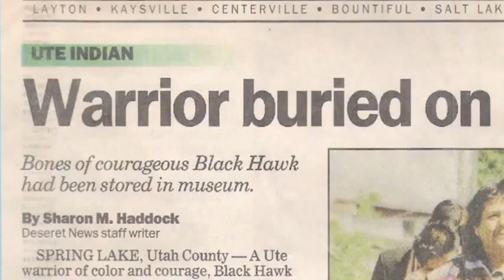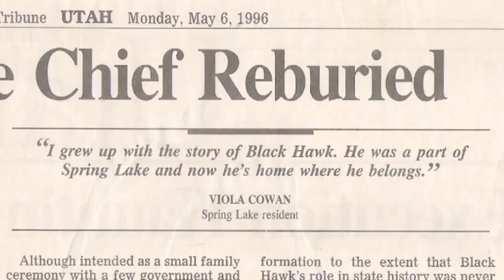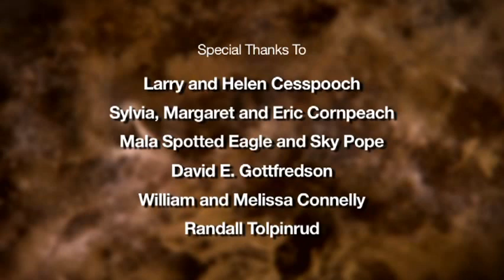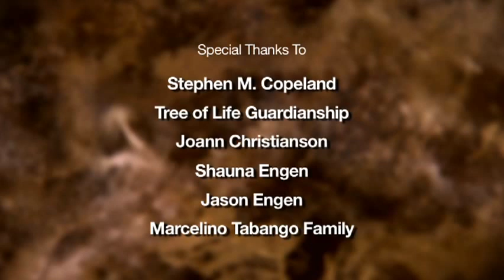Mormon war on Native Americans (Black Hawk War between Natives and Mormons)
Chief Black Hawk, Utah's famous Ute Indian leader for just seven months led counter attacks against Mormon intrusion, and three years campaigning for a peaceful end to the war. While the Black Hawk War in Utah was not a single event, there were some 150 bloody confrontations between Mormon settlers and North American Indian peoples over a 21 year period. Utah's ancient and vibrant Indian culture numbered in the tens of thousands, at minimum 50,000 or more. It is astonishing to find that when Mormon settlers arrived in Utah territory during the years of 1847 thru 1870, Native Indian population steadily declined by 90 percent from disease, starvation, and violence! It is disturbing the victors accounts brush by this tragedy. That Natives to the land were subjected to deceit, dishonesty, torture, mass butchery, rape, and death, death to others, to animals, plants, to the waters, and the land. Indigenous men, women, and children were left to wonder alone in a land they believed belonged to them for eternity. A people who in their final agony cried out "we are human too."

The Black Hawk War, or Black Hawk's War, from 1865 to 1872, is the name of the estimated 150 battles, skirmishes, raids, and military engagements between Mormons and other settlers in Sanpete County, Sevier County and other parts of central and southern Utah, and members of 16 Ute, Paiute, Apache and Navajo tribes, led by a local Ute war chief, Antonga Black Hawk. The conflict resulted in the abandonment of some settlements and postponed Mormon expansion in the region.
The years 1865 to 1867 were by far the most intense of the conflict, though intermittent conflict occurred until around 200 federal troops intervened in 1872.

John A. Peterson describes his point of view of the time:
Latter-day Saints considered themselves in a state of open warfare. They built scores of forts [such as Willden Fort] and deserted dozens of settlements while hundreds of Mormon militiamen chased their illusive [sic] adversaries through the wilderness with little success. Requests for a federal troops went unheeded for eight years. Unable to distinguish "guilty" from "friendly" tribesmen, frustrated Mormons at times indiscriminately killed Indians, including women and children.